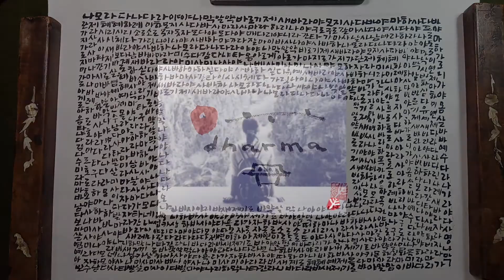즐거움은 어디에서 오는가 / 성엄법사